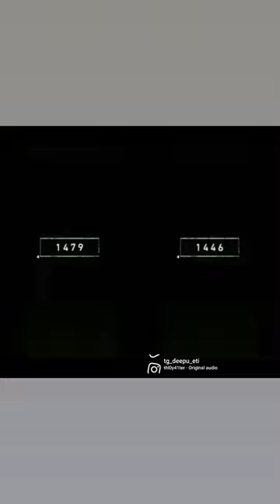7000 bce animals, 5.500 bce, bce animals, 3000 bce animals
7000 bce animals, 5.500 bce, bce animals, 3000 bce animals

7000 bce animals,
 5.500 bce,
 bce animals,
 3000 bce animals,
 7000 bce,
 2022 and 7000 bce,
 2022 lion and 7000 bce,
 2000 bc animals,
 anaconda vs elephant,
 beşiktaş rap,
 garbage trucks